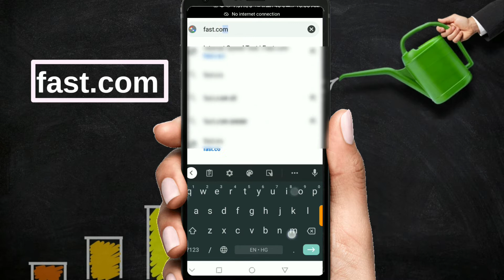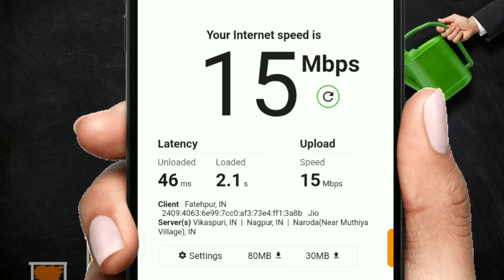How to check internet speed in android || internet speed kaise check kare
Cover topics:-
1.How to check internet speed in android || internet speed kaise check kare
internet speed,
check internet speed,
how to test your internet speed,